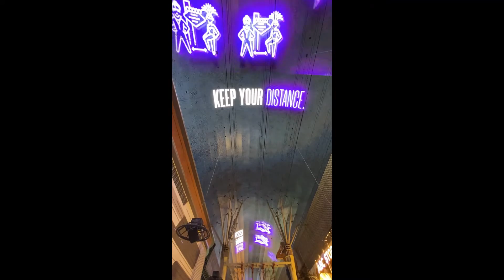COVID-19 Safety Message On Fremont Street Experience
Fremont Street Experience September 2020, Covid-19 safety messages.